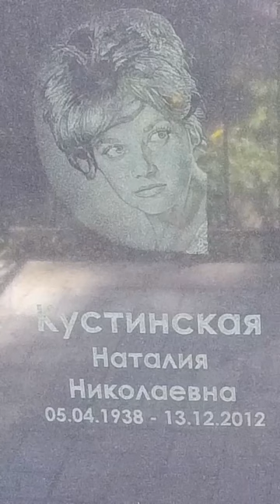❂МОГИЛА:НАТАЛИИ КУСТИНСКОЙ❂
❂Могила Натальи Кустинской❂  Обзор могилы известной Актрисы театра и кино,Заслуженной Артистки РФ,Наталии Николаевны Кустинской.Актриса снималась в фильмах "Первые испытания","Увольнение на берег","Три плюс два","Королевская регата","Иван Васильевич меняет профессию" и многие другие.Наталия Николаевна Кустинская скончалась на фоне продолжительных проблем со здоровьем,в результате воспаления лёгких и последствий инсульта,ей было 74 года.Актриса была похоронена на Кунцевском кладбище в окружении близких [сына и родителей].